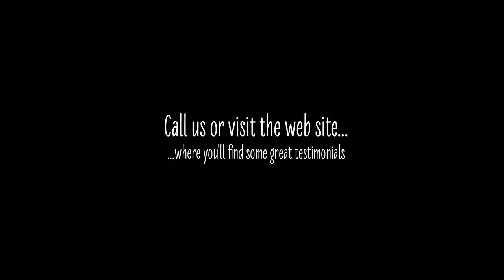Introducing How to control your elephant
Do difficult customers sometimes get you down?  Do you struggle to find the right words to say?  Then you need this workshop.